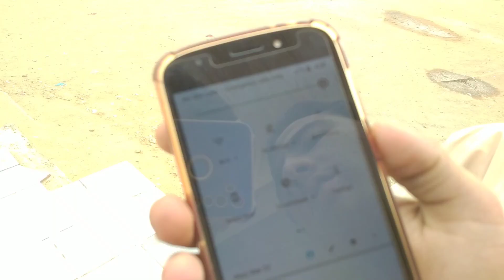Saying Yes To My Pathan Friend For 24 Hour 😆 Part 1 / YT HAMMAD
please guys 50 Likes Target Hai Karwa Dena Plzzzzz🥺🥺

Saying Yes
Yes To My Friend
Friend
Pathan
Vlog
Fun
Entertainment